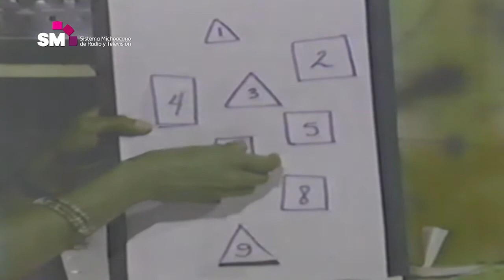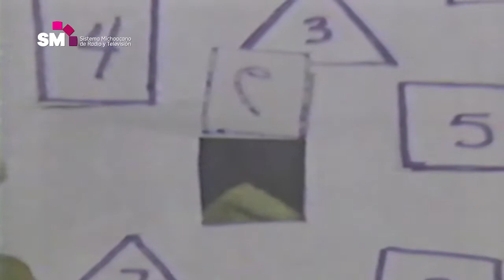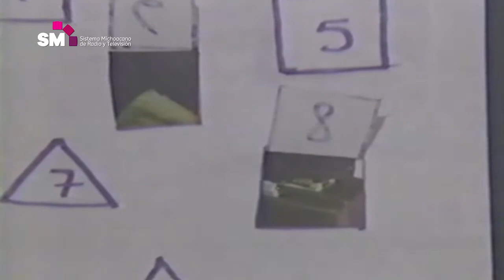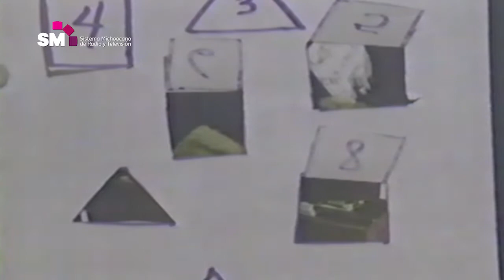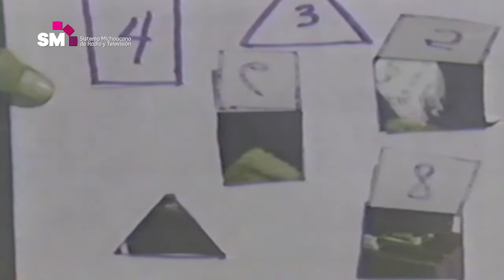ESTACIÓN XXI (1989) | Más segmentos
Luisa Zamudio presenta un espacio en donde los niños pueden ganar diversos premios, participando en juegos vía telefónica; además, disfrutar de exitosas series como "ALF".